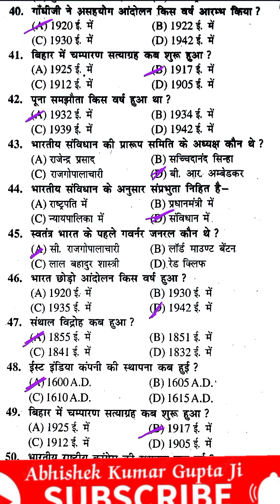class 10th 12th history ka objective question 2024|12th arts ka objec|Bihar board metric inter 2024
class 10th 12th history ka objective question 2024|12th arts ka objec|Bihar board metric inter 2024 objective question|

बिहार बोर्ड इंटर परीक्षा 2024 के लिए इतिहास का महत्वपूर्ण ऑब्जेक्टिव क्वेश्चन जो बार बार पूछे जाते हैं आप इस वीडियो को अंत तक जरूर देखें बिल्कुल ऐसे ही ऑब्जेक्टिव बिहार बोर्ड इंटर फाइनल परीक्षा इतिहास में पूछे जाएंगे धन्यवाद